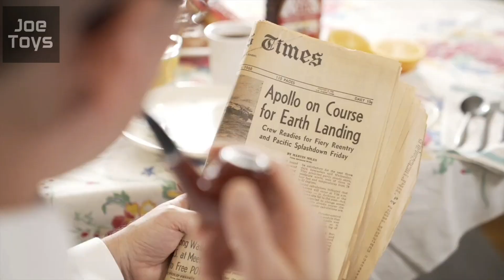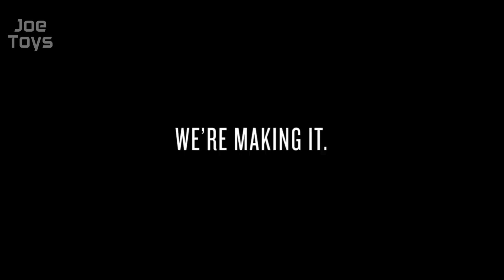Magpul FDP-9/FDC-9 | Call of Duty FMG-9 Ghost in the shell Gun? 科幻之槍? 周秀娜之槍🤔😙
Magpul 最近 出咗一段有趣的宣傳廣告， 將於2022年推出 新款smg FDP-9, 早在多年前已出品過FMG-9, 相信大家, 念念不忘必有迴響.!Magpul Mbus 3,  , Call of duty FPG-9, 科幻動畫經典Ghost in the shell 中的槍械設計, 另外Magpul  airsoft  PTS AEG 彈匣Pts EPM AEG magazine是十分好產品, 介紹airsoft  gun之餘都想介紹真鐵最新資訊比大家。